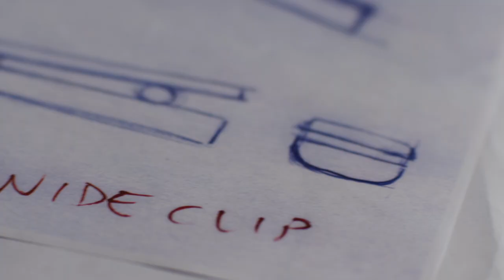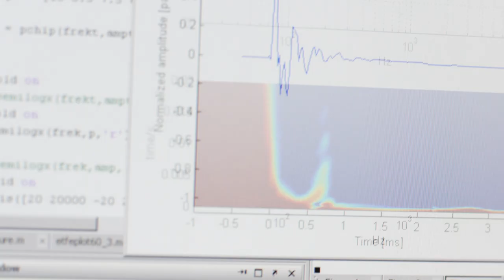Sony Smart Wireless Headset Pro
Production: HelloDave Film
Client: Sony
Director: Manuel Concha